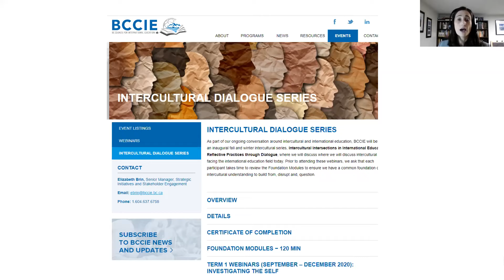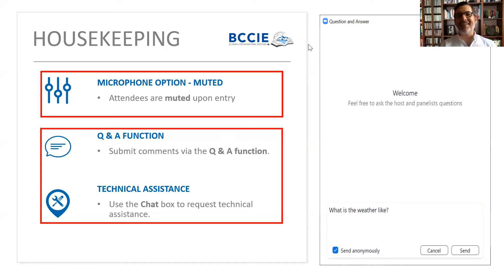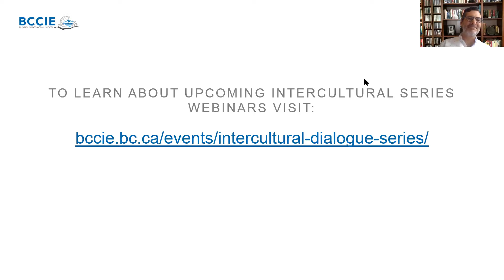Black History Month: Keynote Speaker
Minnijean Brown-Tricky changed history by striding through the front doors of Central High School in Little Rock, Arkansas. As a member of the Little Rock Nine, she helped desegregate public schools—a milestone in civil rights history—and alter the course of education in America. Her talks are a sweeping exploration of social change and a reminder that the fight is far from over. She has received the U.S. Congressional Gold Medal, the Spingarn Medal, the Wolf Award, and a medal from the W.E.B. DuBois Institute, among other citations.